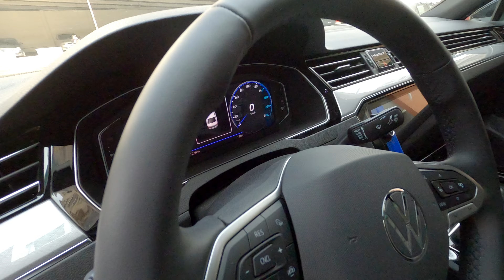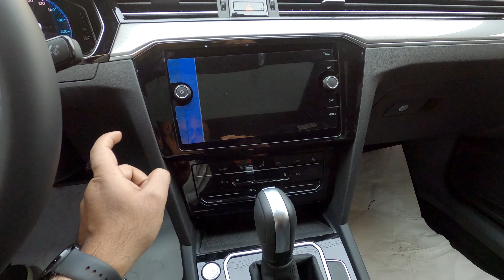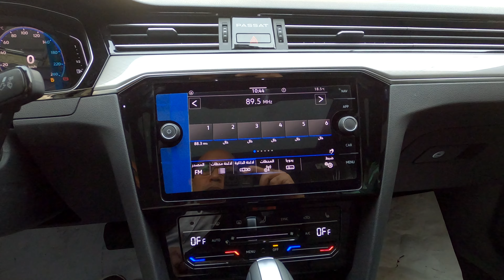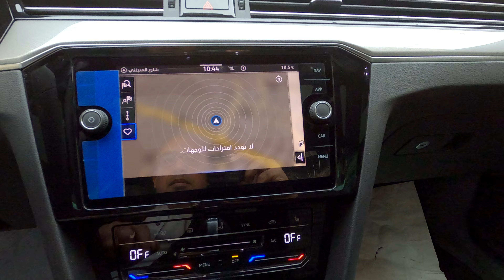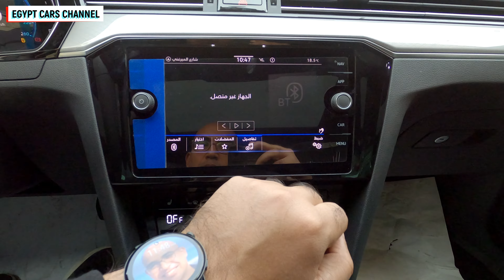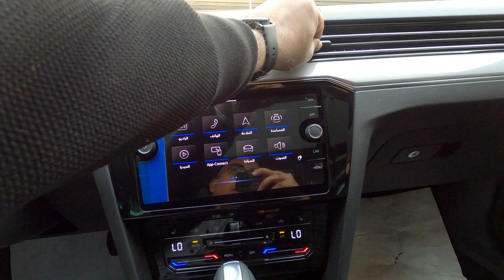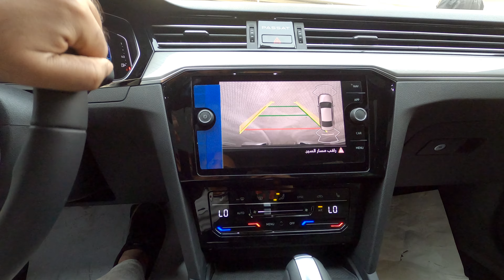استعراض مواصفات فولكس فاجن باسات 2023 الفئة الثانية لون اسود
Volkswagen Passat 2023 Comfortline Deep black review
فيديو يعرض تفاصيل السيارة فولكس فاجن باسات 2023 هاي لاين "كومفورت لاين" من الداخل

00:00 المفتاح
00:15 الكرسي
00:55 الخامات الداخلية
01:54 استعراض داخلي
02:18 باب السيارة
02:48 تشغيل السيارة
02:55 النظام الصوتي
03:28 نظام التشغيل
05:13 التكييف
06:09 ناقل الحركة
06:47 عدادات السرعة
07:34 باب السيارة
08:10 سقف السيارة
08:43 تابلوه السيارة
08:55 المساحات بالخلف
09:47 المحرك
10:00 استعراض خارجي
10:47 التابلوه من الخارج
11:28 استعراض خارجي
11:42 الشنطه

* رأيي الشخصي:
- الكرسي من الجلد بتحكم كهربائي كامل مع امكانية زيادة قاعدة الكرسي مع وجود ذاكرة
- تصميم السيارة من الداخل يجمع مابين البساطة والحداثة والتابلوه مريح جدا للعين وخالي من التعقيدات
- جودة الصناعة ممتازة كالعادة من فولكس سواء من حيث مستوى التقفيل او جودة الخامات
- من ابسط واسهل انظمة الترفيه التي تعاملت معها والشاشة كبيرة الحجم عالية الدقة وحساسية اللمس بها عالية كما ان الاضاءه العالية بالشاشة تجعلها واضحه تحت اشعة الشمس
- شاشة عرض عدادات السرعة عالية الدقة والوضوح وسريعة الاستجابه
- المساحات بالداخل كبيرة جدا سواء بالامام او بالخلف والسيارة مناسبة تماما لطوال القامة
- مستوى العزل ممتاز

* انصح بهذه السيارة للباحثين عن افضل جودة صناعة في هذه الفئة ومتعة القيادة بفضل انظمة التعليق وناقل الحركة والمحرك مع العلم ان هذه السيارة تقدم اعلى جودة صناعة في فئتها